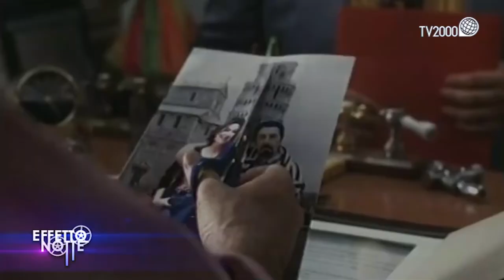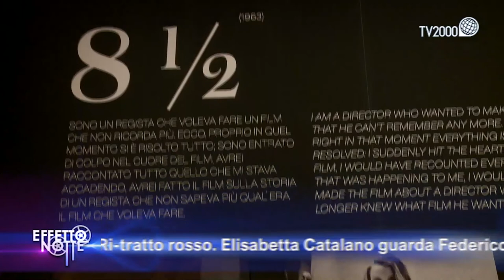Antonio Catania si racconta a Effetto Notte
È l’attore Antonio Catania, il protagonista della nuova puntata di Effetto Notte, il rotocalco di informazione cinematografica di TV2000.
Catania ripercorre una carriera lunga oltre 70 film: dal sodalizio con Gabriele Salvatores (“il film del cuore – racconta – è per tante ragioni ’Mediterraneo’) al cinema di Verdone, da “Pane e tulipani” all’amicizia sul set e nella vita con Aldo, Giovanni e Giacomo. E oggi il film “Free – Liberi” di Fabrizio Maria Cortese la storia di un gruppo di pensionati in fuga dalla casa di riposo per un viaggio di libertà alla scoperta dei loro sogni: “Gli anziani sono una risorsa – racconta Catania – e la loro saggezza ed esperienza devono essere custodite da tutti noi”. Nelle prossime settimane, partiranno inoltre le riprese della nuova serie di “Boris” per Netflix che, ricorda Catania, “già dieci anni fa ha sollevato il velo con ironia su quello che accadeva dietro le quinte di certa tv”. Tra i prossimi progetti di Catania, anche una scuola di recitazione e produzione cinematografica e televisiva da realizzare in Sicilia, insieme alla moglie, anche lei attrice, Rosaria Russo.
In scaletta: in corso presso il mitico teatro Uno di Cinecittà la Mostra “Ri-tratto rosso – Elisabetta Catalano guarda Federico Fellini” con le immagini dello straordinario Archivio della fotografa da cui, probabilmente più di chiunque altro, Fellini amò farsi inquadrare e immortalare.